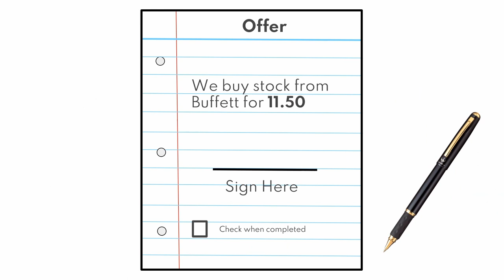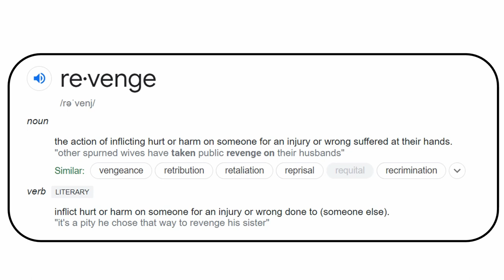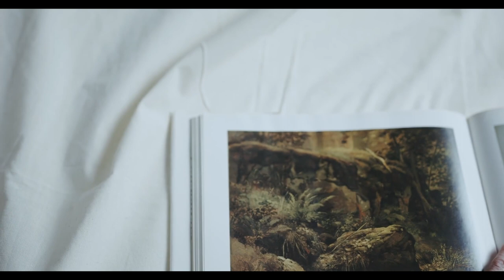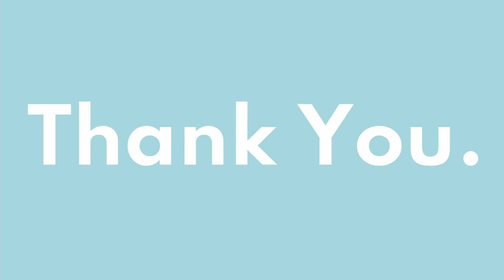The Psychology of Revenge// Why it’s Secretly Rewarding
You’ve probably felt the need for vengeance sometime in your life. It’s a powerful feeling. One you might experience when you’ve been wronged and want to punish the offender. This desire is wired within us.